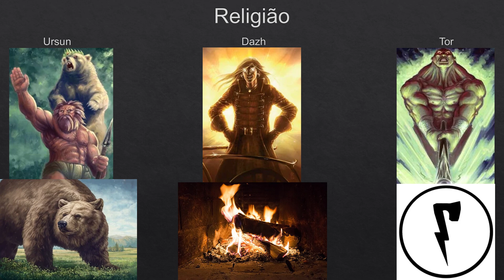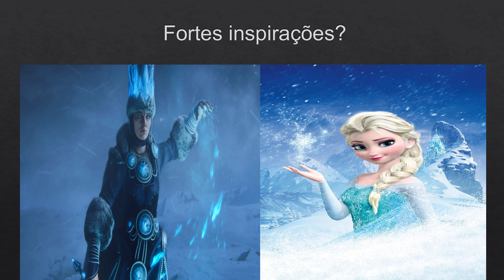Kislev - Cultura, leis e governo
Warhammer fantasy lore